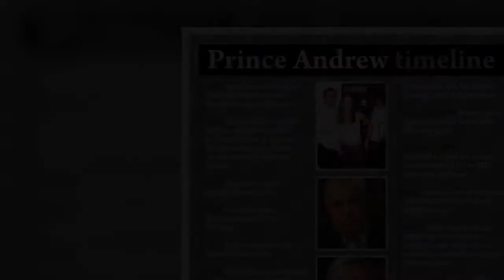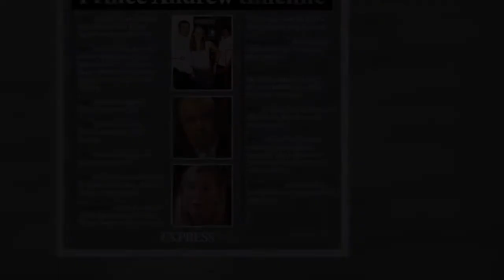Prince Andrew lured into Newsnight interview after producer taunted him about 'Randy Andy'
Sam McAlister, then a producer at the programme, has revealed the circumstances under which she persuaded the royal to be interviewed by the BBC’s Emily Maitlis. It is widely considered this 2019 talk ended Prince Andrew’s royal role. The producer wrote in the Mail she had been pursuing the interview “for months and was desperate to land it”. After trying for some time, Ms McAlister decided it would be best to approach the Prince “very bluntly”. She told the Duke of York: “Sir. I have lived in this country for over 40 years and, until now, I only knew two things about you. “It's that you're known as 'Air Miles Andy' and 'Randy Andy’.”   Ms McAlister said she added that “I can absolutely tel  ...